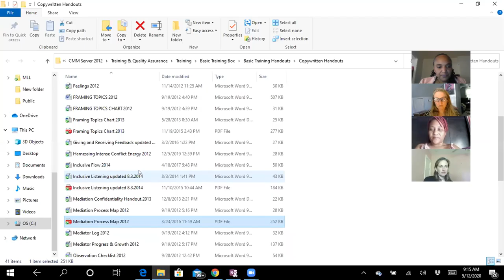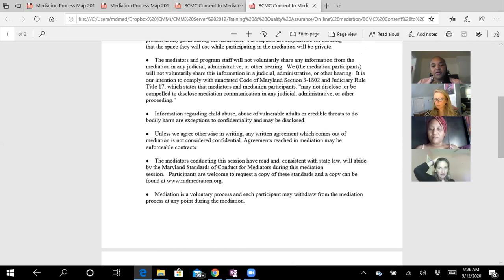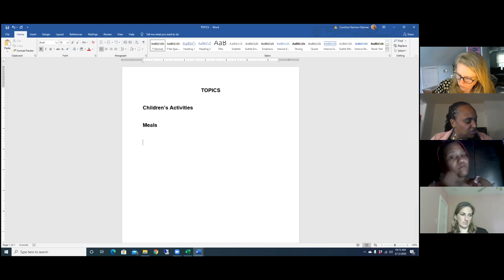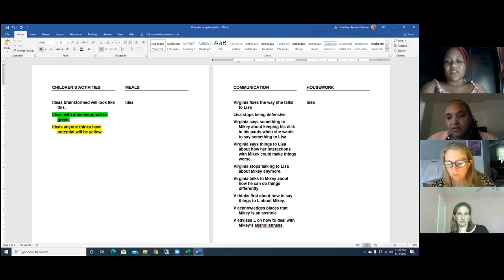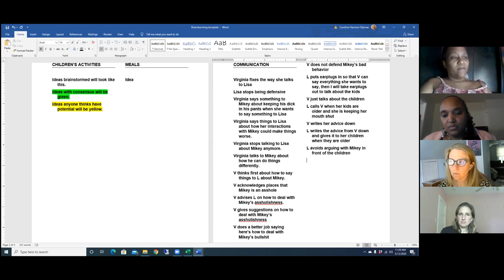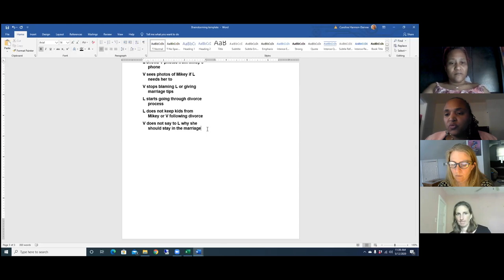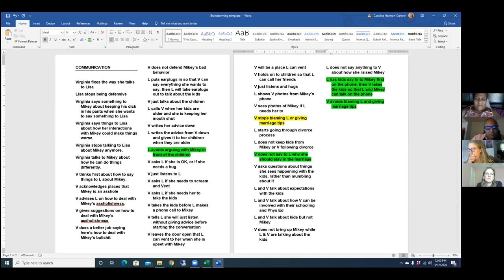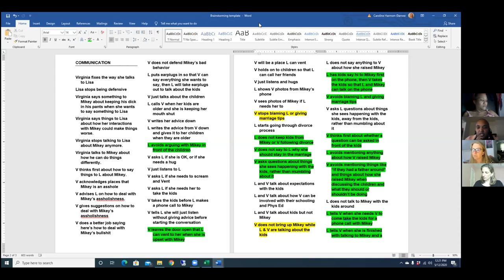CMM Online Basic Mediation Demo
This mediation demonstration shows Community Mediation Maryland's trainers role playing a basic on-line mediation.
Trainers- Lorig Charkoudian and Erricka Bridgeford are role play participants.
Trainers - Caroline Harmon-Darrow and Tracee Ford are the mediators.
For more information about Community Mediation Maryland please go to mdmediation.org.
Pre-mediation and Prep:  00:04:25-00:12:44
Step 1 Explaining Process- 00:13:00-00:26:45
Step 2 Information Gathering- 00:27:00- 01:08:20
Step 3 Identifying and Listing Topics- 01:08:20- 01:23:36
Step 4 Brainstorming and Developing Solution- 01:23:45-02:30:29
Feedback 02:30:29-end